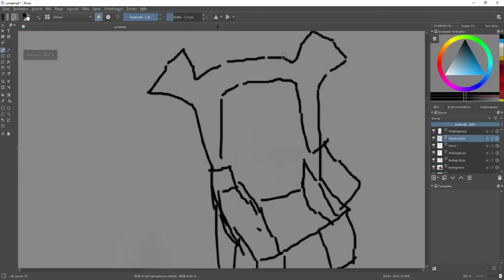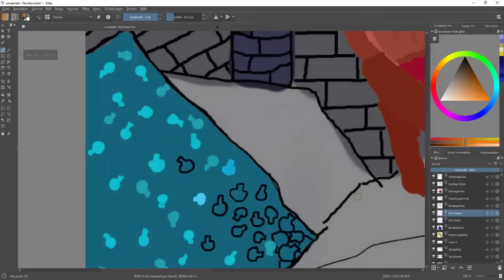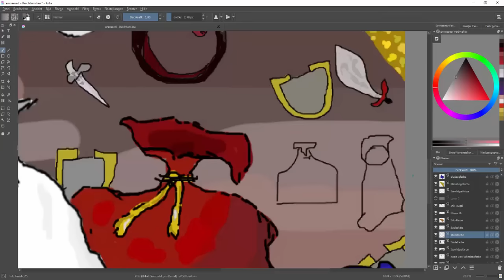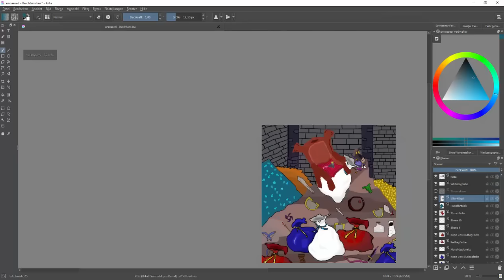Showing My Vault :P Doing a new PPE? Pls Vote! [LEQN]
Whiskey on the rocks 1 by Peter Sandberg